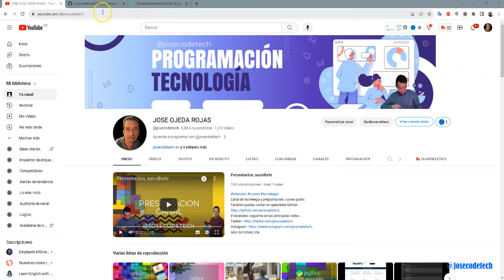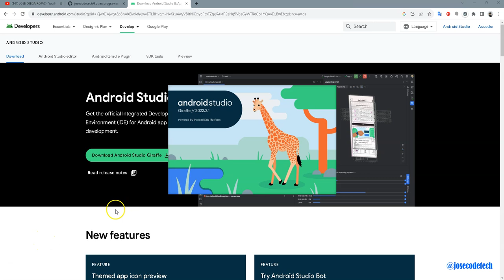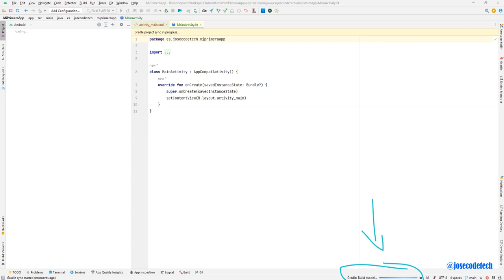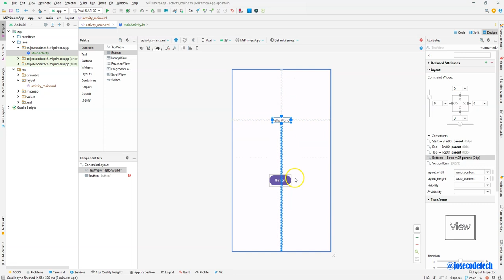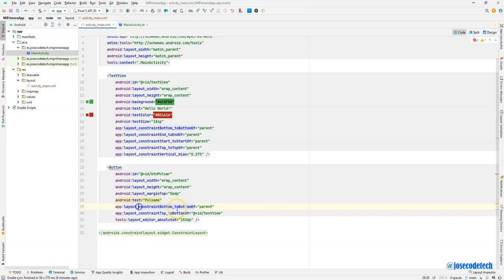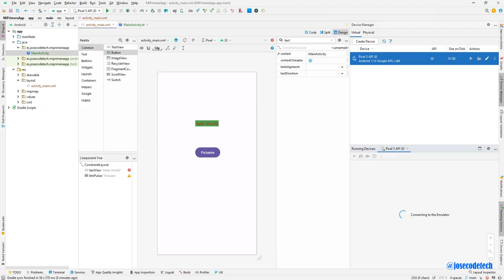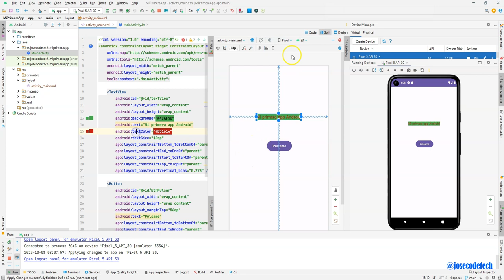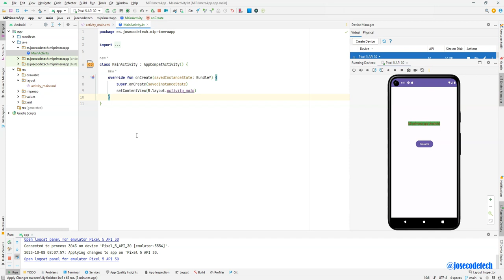19 kotlin, primera app Android con Android studio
Primera aplicacion android con android studio.
Puedes obtener el enunciado y los archivos en mi repositorio github.